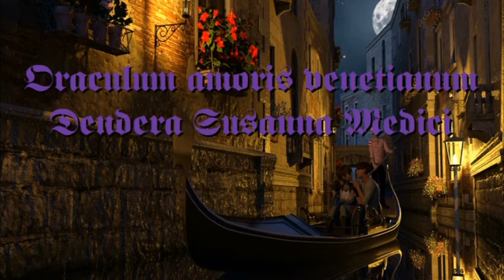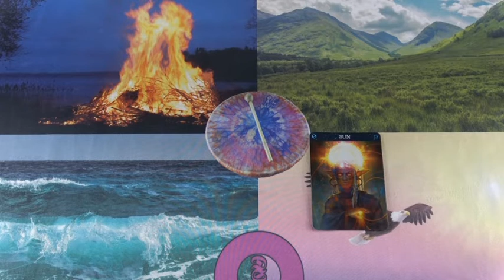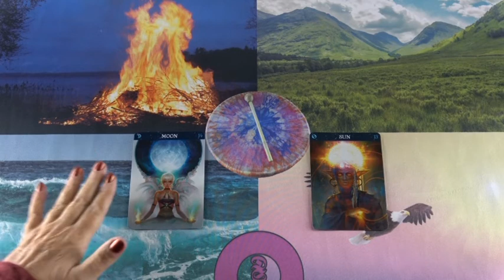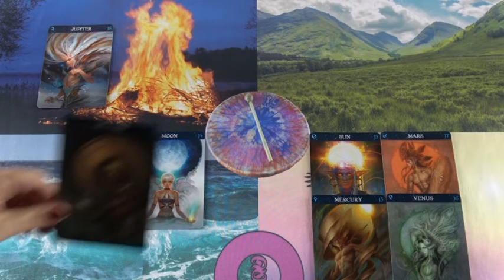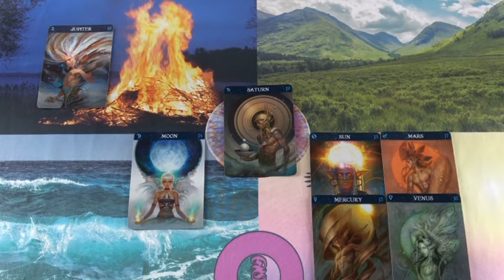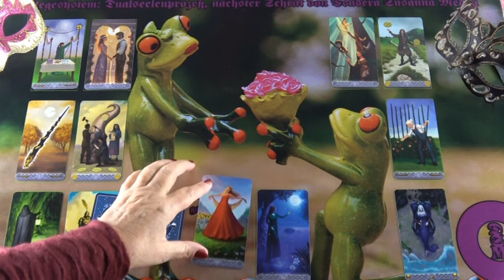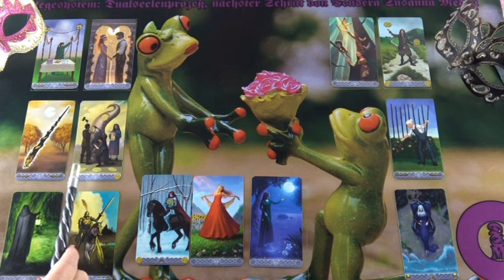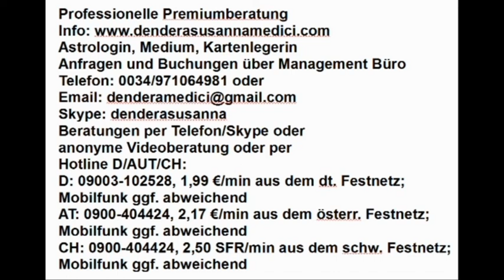Dualseelenprozeß, nächster Schritt (Lanaira)